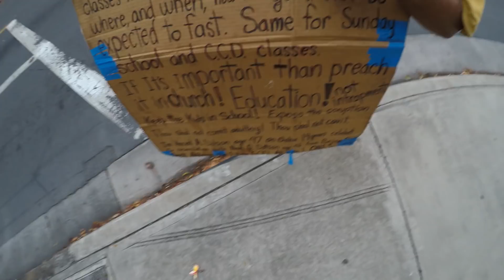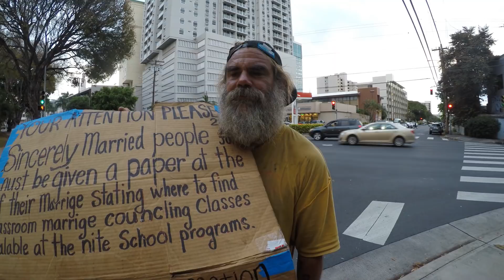Honolulu Homeless || Interview #28 || "Vincent"